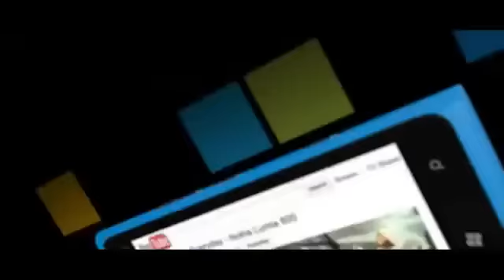INTRODUCING NOKIA LUMIA 800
3G Network HSDPA 850 / 900 / 1900 / 2100 - RM-819
HSDPA 850 / 1900 / 2100 - For Canada
  HSDPA 900 / 1900 / 2100 - RM-801 CV
Body Dimensions 116.5 x 61.2 x 12.1 mm, 76.1 cc
  - Touch-sensitive controls
Multitouch Yes
Protection Corning Gorilla Glass
  - Nokia ClearBlack display

Loudspeaker  Yes
3.5mm jack  Yes
Memory Card slot No
Internal 16 GB storage, 512 MB RAM
Data GPRS Class 33
Bluetooth Yes, v2.1 with A2DP, EDR
Camera Primary 8 MP, 3264x2448 pixels, Carl Zeiss optics, autofocus, dual-LED flash, check quality
Features Geo-tagging
Video Yes, 720p@30fps, check quality
Secondary No
Features OS Microsoft Windows Phone 7.5 Mango
Chipset Qualcomm MSM8255 Snapdragon
CPU 1.4 GHz Scorpion
Browser WAP 2.0/xHTML, HTML5, RSS feeds
Java No
Colors Black, Cyan, Magenta
  - MicroSIM card support only
- SNS integration
- Active noise cancellation with dedicated mic
- MP3/WAV/eAAC+/WMA player
- MP4/H.264/H.263/WMV player
- Document viewer/editor
- Video/photo editor
- Voice memo/command/dial
- Predictive text input
Battery   Standard battery, Li-Ion 1450 mAh (BV-5JW)
Talk time Up to 13 h (2G) / Up to 9 h 30 min (3G)